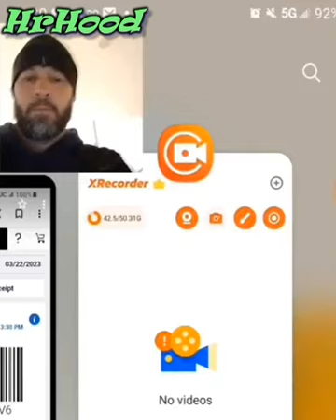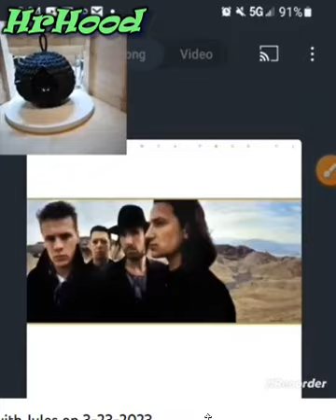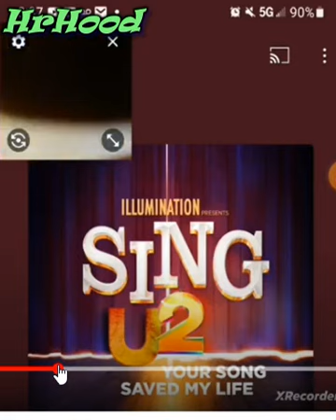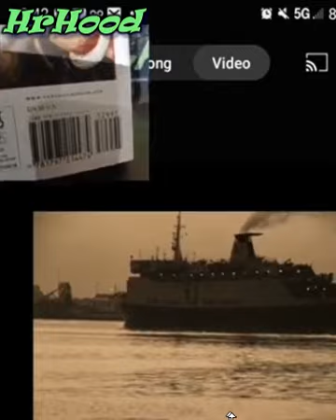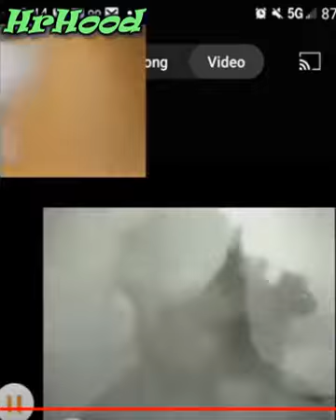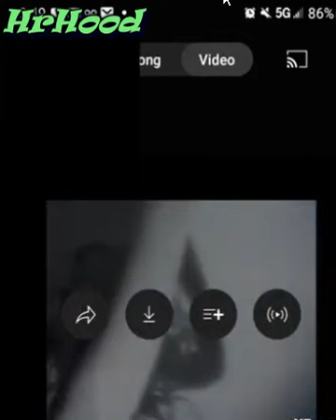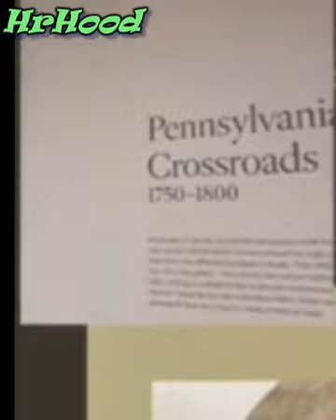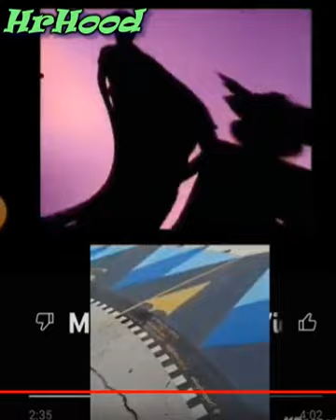3262023 in sync soundtrack for Philadelphia Art Museum how i SEE thru MY EYES that makes a Circle